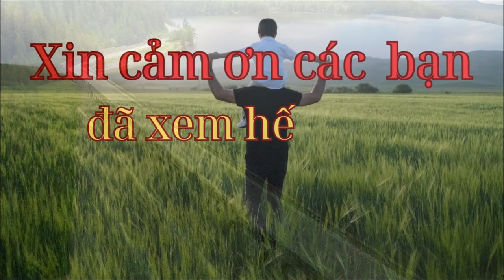ÂM NHẠC ÊM DIỆU PHỤC HỒI HỆ THẦN KINH VÀ THƯ GIẢN TÂM HỒN#cover music triệu #@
Âm nhạc diệu êm và phong cảnh tươi đẹp luôn là sự kết hợp hoàn hảo, mang đến cho con người cảm giác yên bình và thư thái. Khi ta nghe những giai điệu nhẹ nhàng của một bản nhạc cổ điển hay tiếng đàn guitar mộc mạc, tâm hồn như được thả trôi theo những nốt nhạc du dương, tạm quên đi những lo toan, bộn bề của cuộc sống. Trong lúc đó, khung cảnh thiên nhiên xung quanh với những ngọn đồi xanh mướt, dòng sông uốn lượn, hay biển xanh bao la, như một bức tranh sống động làm nền cho những thanh âm tuyệt diệu ấy. Chính sự hòa quyện giữa âm nhạc và phong cảnh đã tạo nên một không gian sống động và đầy cảm xúc, nơi mà con người có thể tìm thấy sự an yên và cảm nhận sâu sắc hơn về vẻ đẹp của cuộc sống.loiphatday fashion baihoccuocsong #@